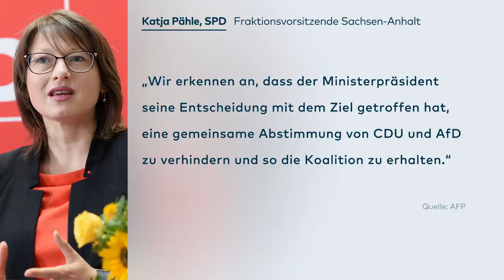KENIA GERETTET: Wie Reiner Haseloff sein Koalition auf Kosten des öffentlichen Rundfunks kittet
Sachsen-Anhalts Ministerpräsident Reiner Haseloff hat die Anhebung des Rundfunkbeitrags in Deutschland gestoppt, um damit seine schwarz-rot-grüne Koalition zu retten. Der CDU-Politiker verhinderte am Dienstag die entscheidende Abstimmung im Landtag, nachdem CDU, SPD und Grüne wochenlang vergeblich um ein gemeinsames Votum gerungen hatten. Damit ist die Beitragsanhebung blockiert. Die öffentlich-rechtlichen Sender kündigten wenige Stunden nach der Entscheidung an, vor dem Bundesverfassungsgericht zu klagen.

Wie die Staatskanzlei in Magdeburg mitteilte, nahm Haseloff den Gesetzentwurf zum Staatsvertrag vor der entscheidenden Landtagssitzung zurück. Damit erübrige sich die weitere Befassung im Parlament, hieß es. Faktisch bedeutet das eine Blockade der geplanten Beitragserhöhung - denn stimmen nicht alle Landesparlamente bis Jahresende zu, ist sie gekippt.

Die CDU hatte wiederholt deutlich gemacht, dass sie der geplanten Anhebung um 86 Cent auf 18,36 Euro auf keinen Fall zustimmen will. Da auch die AfD eine Erhöhung ablehnt, hätte die CDU den Schritt theoretisch gegen den Willen ihrer Koalitionspartner blockieren können. Eine gemeinsame Abstimmung seiner CDU mit der AfD wollte Haseloff aber auf jeden Fall vermeiden. SPD und Grünen hatten angekündigt, in eine solchen Fall keine Zukunft mehr für das seit 2016 regierende Kenia-Bündnis zu sehen. In Sachsen-Anhalt wird am 6. Juni 2021 ein neuer Landtag gewählt.